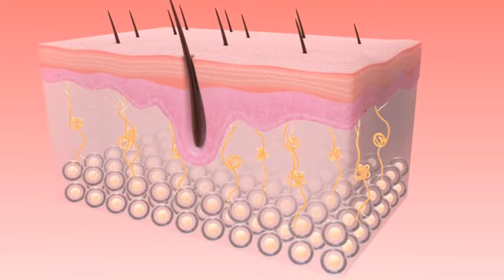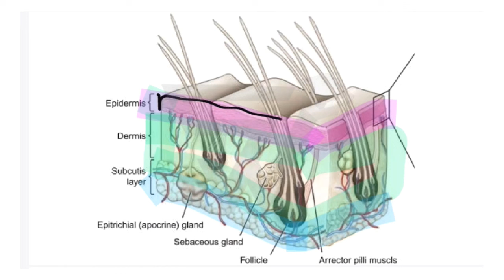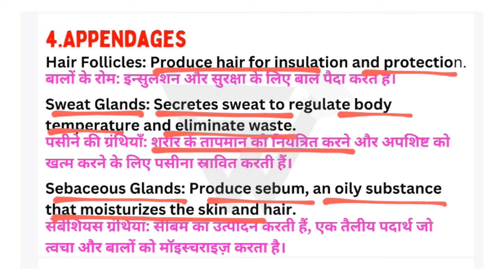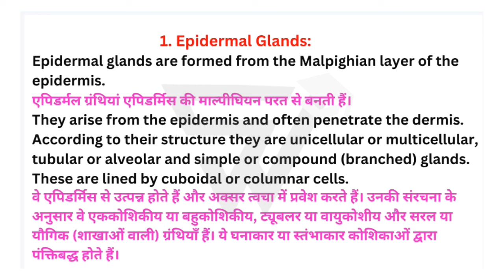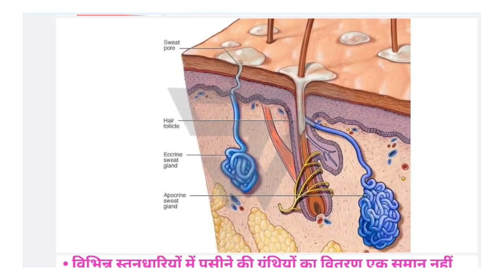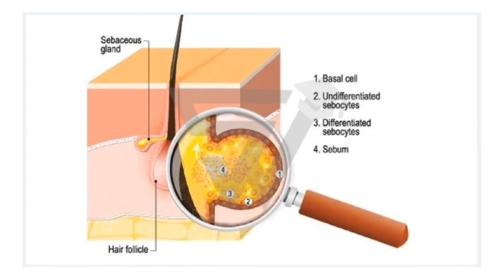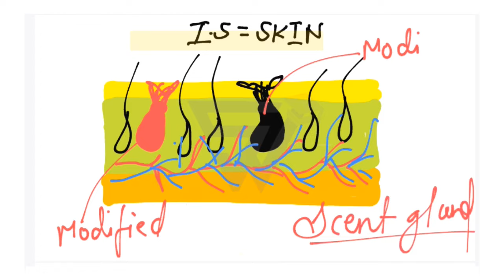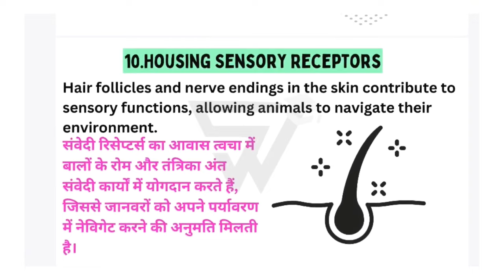Integumentary System BSc 2nd year 5th Semester Zoology Paper 2 Unit 5 💯🔥|Derivatives Functions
Integumentary System BSc 2nd year 5th Semester Zoology Paper 2 Unit 5💯🔥

Hey Cuties ,
Explore with me as we delve into the wonders of Chordates and non chordates through engaging lectures, captivating visuals, and insightful discussions. Let's embark on this educational journey together!

integumentarysystembsc1styearinhindimedium
integumentarysystembsc4thsem
integumentarysystembsc1styearzoology
integumentarysystembsc1styearnotes
integumentarysystembsc1st year
integumentarysystembsc3rdyear
integumentarysystembscfirstyear
integumentarysystembsc2ndyearinhindi